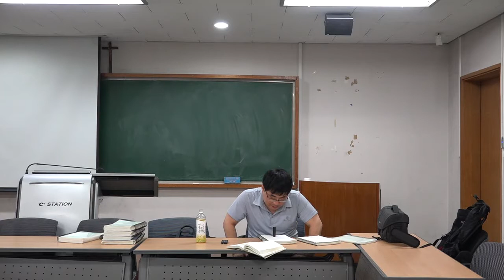파란책6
설명